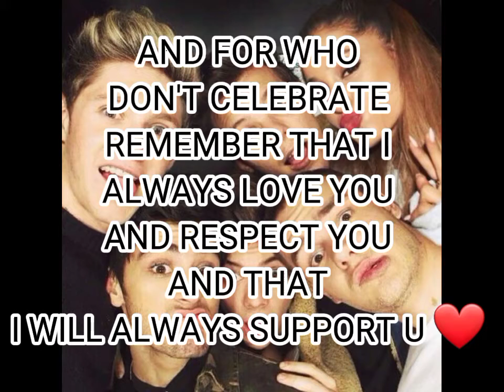no hate cuz I LOVE YOU ALL AND I RESPECT YOU ALL